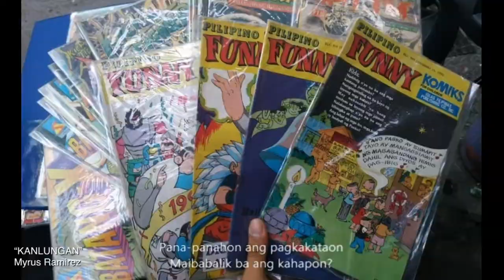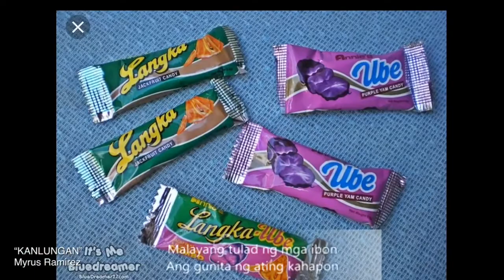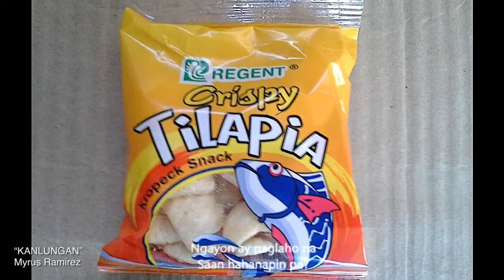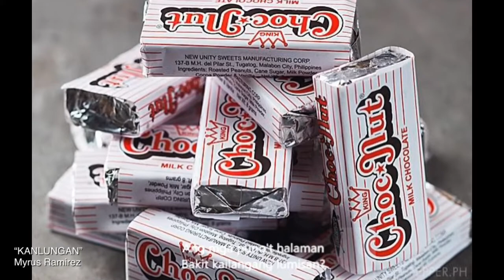BATANG 90’s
Myrus Ramirez - Kanlungan (Cover)

2. "its fair use" No copyright is claimed and to the extent that material may appear to be infringed , I assert that such alleged infringement is permissible under U.S. and Philippine copyright law. If you believe material have been used in an unauthorized manner, please contact the poster.
3. This Video is not associated with any company or products mentioned on the video.
4. No intention to infringe photos or audio used in this video.